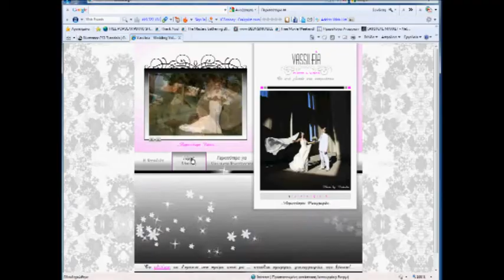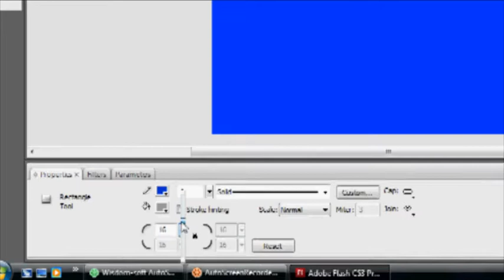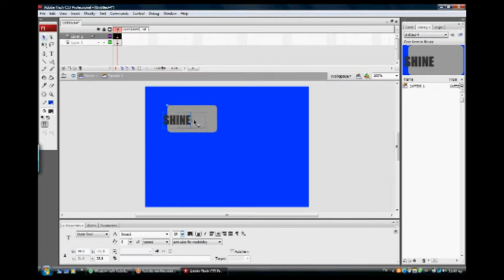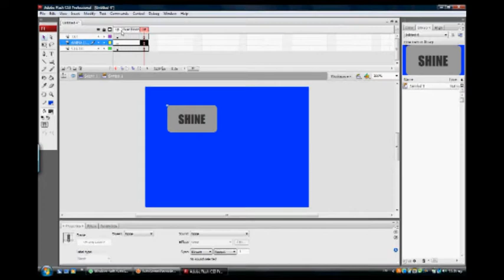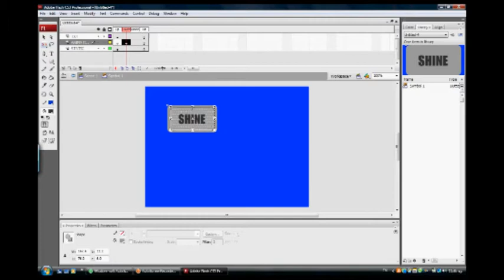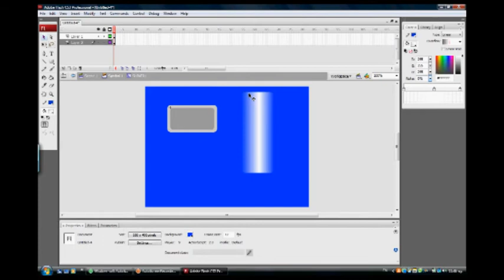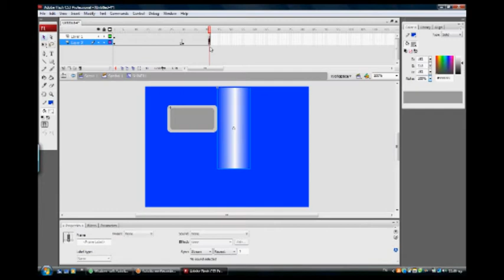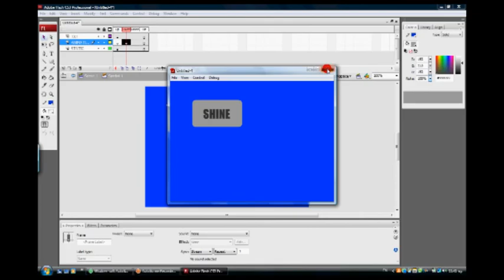Flash-shine-button.flv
Δημιουργία κουμπιού flash animated με γιαλάδα στο Adobe Flash CS3